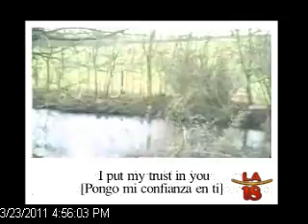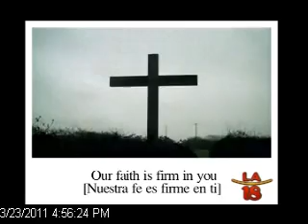British-Filipina Cherrie Anderson's Song for World Youth Day 2011